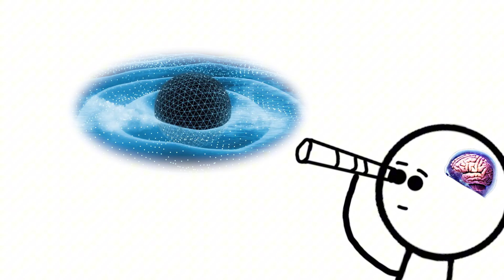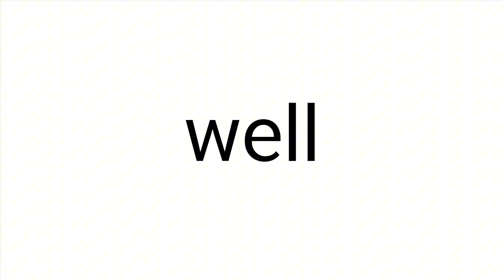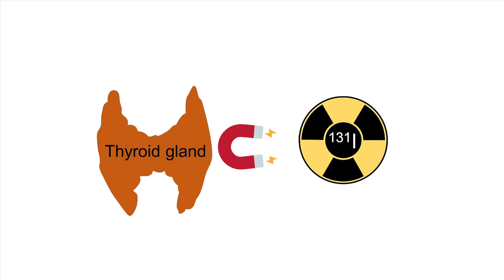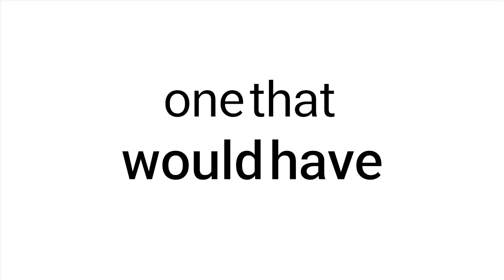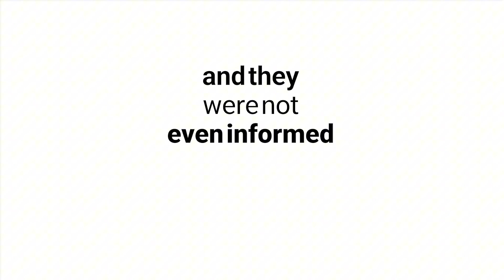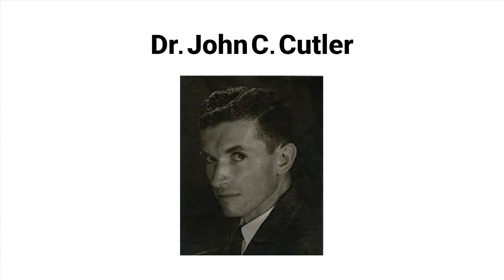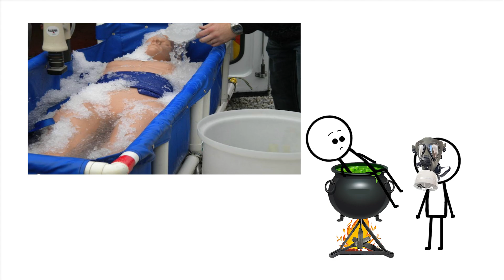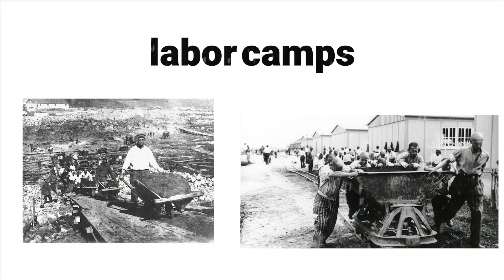The Most EVIL Human Experiments That Actually Happend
📚 Dark Chronicles: The Most Controversial Medical Experiments in History
Journey through time as we explore some of the most controversial and ethically questionable medical experiments that shaped modern science. This video examines the complex balance between scientific progress and human ethics.
🕒 Timestamps

0:00 - Introduction
0:03 - Herophilus & Ancient Greek Medicine
3:08 - Castle Bravo Nuclear Tests
5:07 - The Soviet Kamera Poison Labs
6:59 - The Tuskegee Syphilis Study
8:46 - The Guatemala Syphilis Experiments
10:44 - Unit 731: Japan's Dark Scientific Legacy

📋 Detailed Overview
Ancient Greek Medicine (0:03-3:08)
Explore the controversial work of Herophilus in 3rd century B.C. Alexandria, where human dissection and vivisection were performed in the name of medical advancement. Learn about the ethical debates that surrounded these early anatomical studies.
Castle Bravo (3:08-5:07)
Discover the devastating effects of the 1954 US nuclear tests in the Marshall Islands, including Project 4.1's study of radiation effects on local populations. Learn about the long-term health impacts and governmental response.
Soviet Kamera (5:07-6:59)
Uncover the chilling operations of the Soviet Secret Service's poison laboratories, where deadly toxins were developed and tested on prisoners, including the notorious C2 poison.
Tuskegee Study (6:59-8:46)
Examine the 40-year study conducted on African-American men with syphilis, where treatment was deliberately withheld to observe the disease's progression.
Guatemala Experiments (8:46-10:44)
Learn about the unethical US experiments that infected over 5,500 Guatemalans with syphilis, including the tragic story of Berda and the devastating consequences.
Unit 731 (10:44-13:37)
Investigate Japan's infamous biological and chemical warfare research facility during WWII, its horrific experiments, and the controversial immunity deal with the US government.
🌱 Main Takeaways

Scientific progress often came at a terrible human cost
Ethical oversight in medical research evolved from these dark chapters
Many discoveries were tainted by unethical experimentation
Modern medical ethics were shaped by learning from these atrocities
The importance of informed consent in medical research